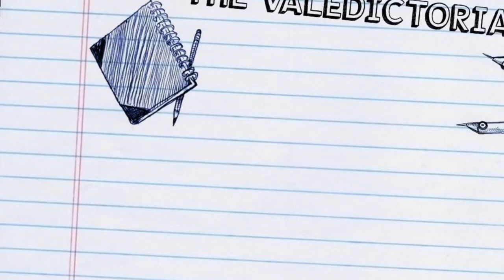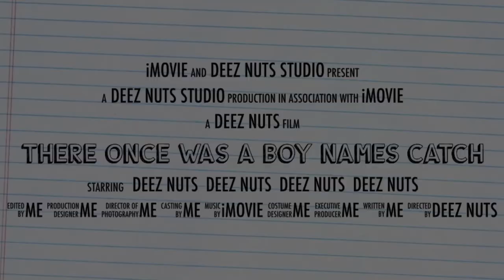DEEZ NUTS OFFICIAL TRAILER [2021]